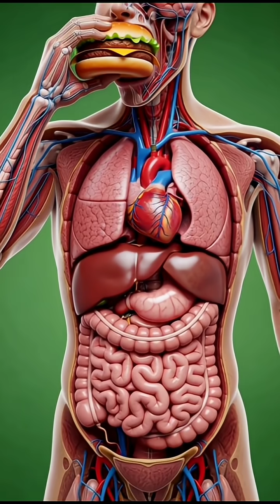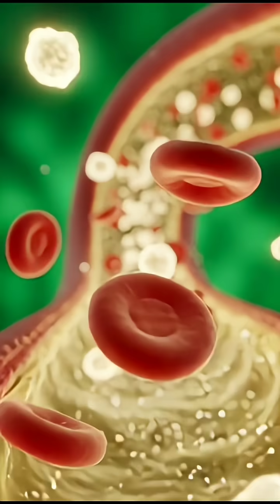What Happens While Eating Burger In The Human Body ?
Ever wondered what really goes down inside you when you bite into a juicy burger? 🍔 In this fast‑paced short, we break down the step‑by‑step journey—from the first chew and saliva kick‑start, through the stomach’s acid bath, to the small intestine’s nutrient absorption, and finally the waste exit. We’ll show you the enzymes, the gut microbes, and the surprising ways your body turns that burger into energy (and a few fun facts about cravings).